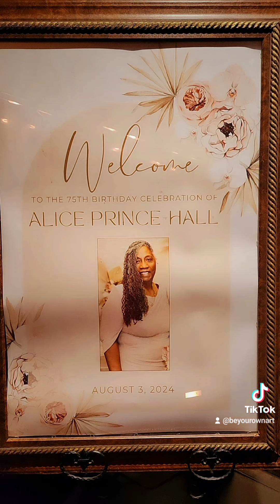75th Birthday Celebration Mrs. Alice Faye Hall